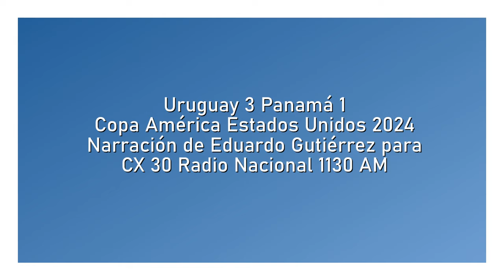Uruguay 3 Panamá 1 - Copa América 2024 (por Eduardo Gutiérrez)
Los goles uruguayos, por Eduardo Gutiérrez junto a Daniel Ordóñez y Alfonso Irrazábal para cX 30 Radio Nacional 1130 AM.